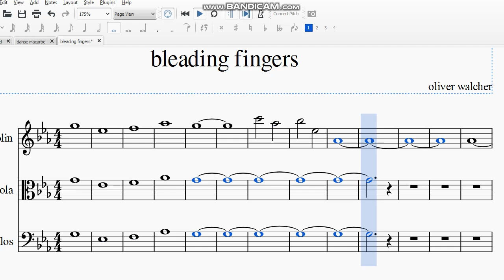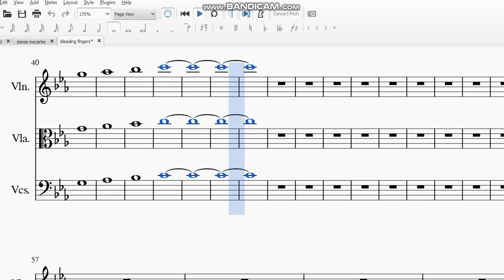bleeding fingers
12th position on violin and 13th on viola and thum position on cello